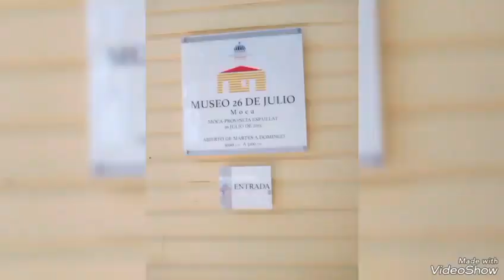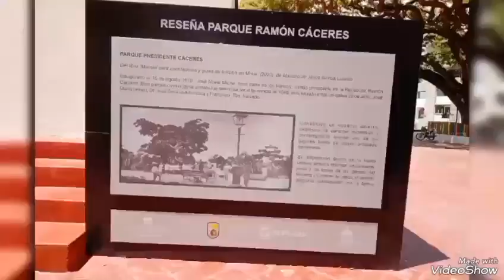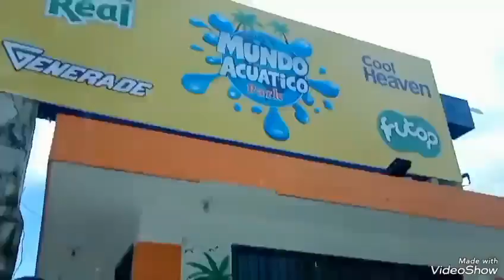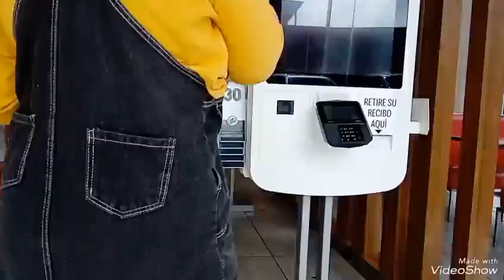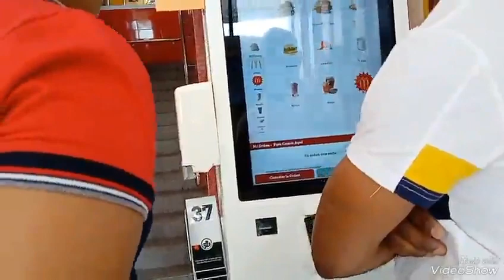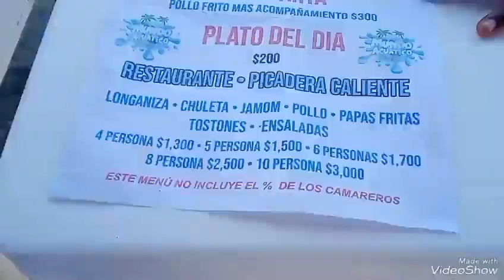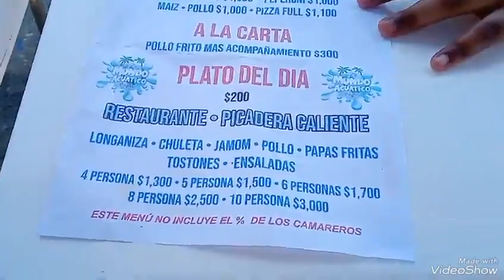conociendo la ciudad corazón ( Santiago)